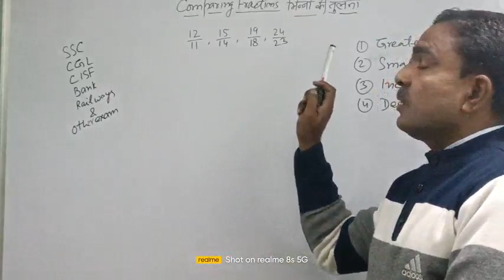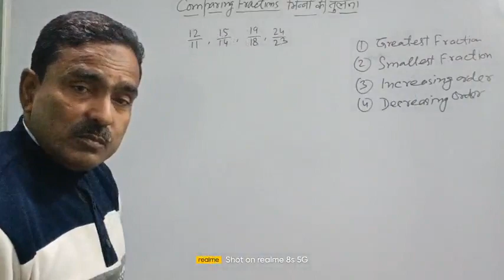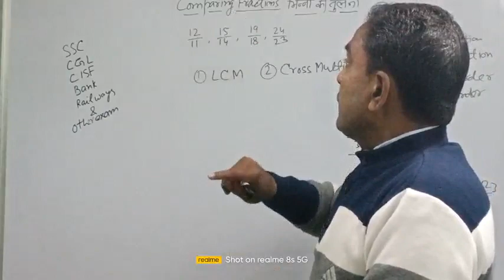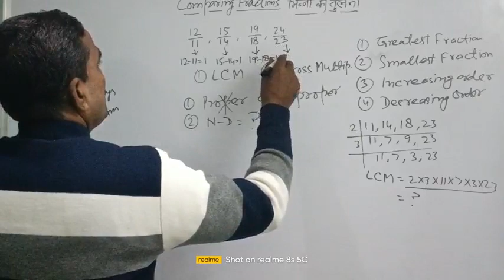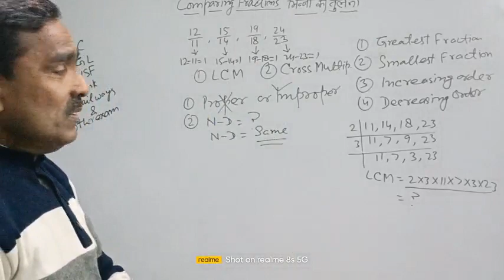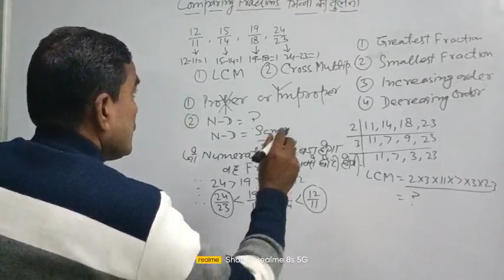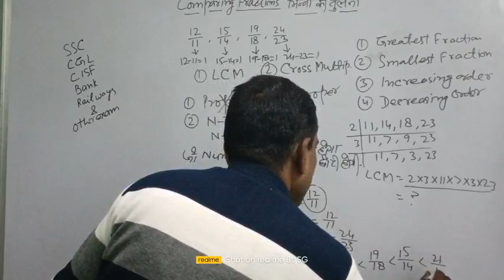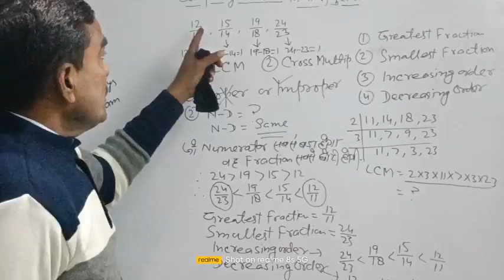Compairing fractions /भिंनो की तुलना / for SSC, CGL, CSIF,BANKS, RAILWAYS and other exams.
Dear students!
In this video I have taught   about  compairing  of fractions,
Proper fractions, smallest fraction, greatest fractions, fraction in increasing order, fraction in decreasing order with appropriate examples. This video is especially for those student who are prepairing for SSC, CGL, CISF, banks, railways exams.
 उचित भिन्न किसे कहते हैं?
 अनुचित भिन्न किसे कहते हैं?
 भिंनो की तुलना कैसे की जाए?
 सबसे छोटी भिन्न कैसे ज्ञात की जाए?
  सबसे बड़ी भिन्न कैसे ज्ञात करें। भिंनो को अवरोही क्रम में कैसे लिखा जाए?
" THIS CHANNEL IS FREE OF COST FOR ALL STUDENTS"